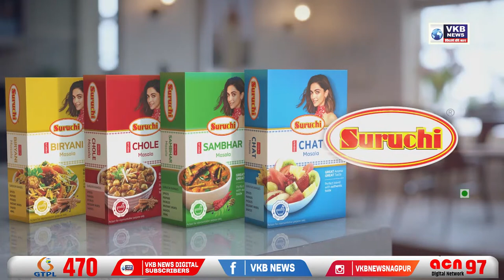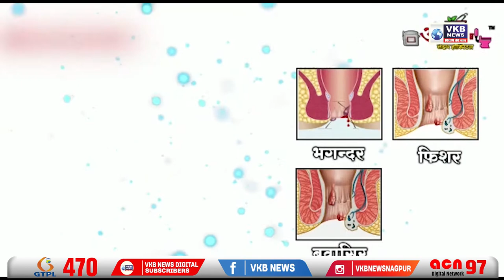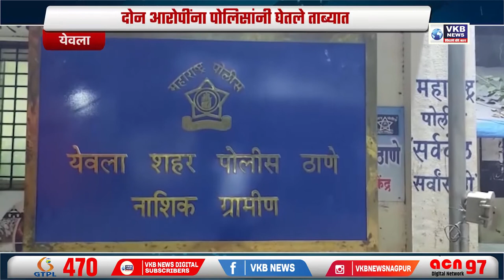नवाब मलिक यांच्या निषेदार्थ भाजप चे आंदोलन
- भाजप आक्रमक

- फडणवीसांची पत्रकार परिषद

- सुप्रिया सुळे मागतील न्याय